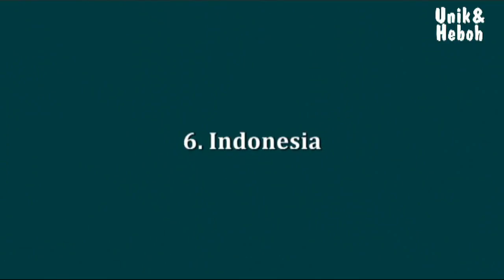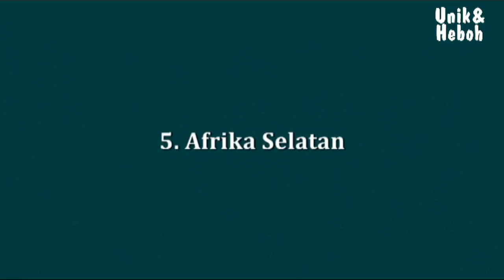Ini dia Daftar 20 Negara Terindah di Dunia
Video ini berisi informasi tentang Ini dia Daftar 20 Negara Terindah di Dunia